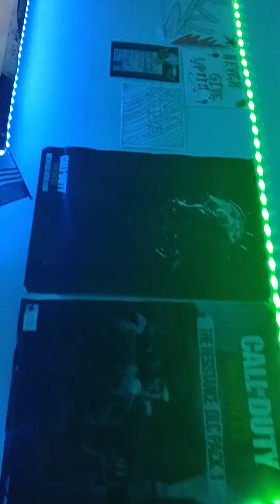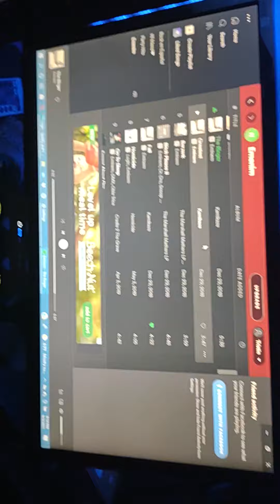MY NEW GAMING SETUP PART.1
tour of my gaming setup!.